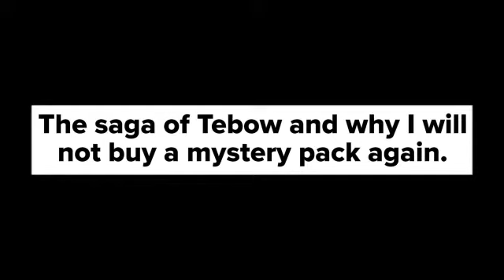Chronicles of Tebow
This episode I give my opinions on the new hiring of Tim Tebow to the Jacksonville jaguars. My opinion wasn’t popular with a lot of people and started some controversy on my Facebook page. I also give a rundown of a couple mystery packs that I ordered and why I will never get sports mystery packs again.